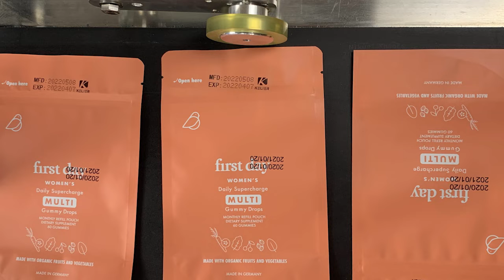Portable handheld inkjet printer work online printing plastic bag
Chengdu Kelier Electronic Co., Ltd. is a comprehensive enterprise focusing on R&D and sales of TIJ inkjet printers, CIJ inkjet printers, laser marking machines, industrial conveying equipment, Packaging equipment,and providing variable data inkjet coding, traceability system solutions. The registered capital of Kelier reached thirteen point 13 million RMB, was established in 2 011,which is known as a country of abundance in China. We own many years of experience in the marking industry, had accumulated strong innovation and R&D capabilities. Kelier has professional R& D staffs, and cooperate closely with many high-tech software companies, professional in develop, design and customize mold of products according to requirements of clients. Our main business: TIJ inkjet printers, CIJ inkjet printers, laser marking machines, Laser welding machine, laser cleaning machine,industrial conveying equipment,Packaging machine, labeling machine,accessories and consumables.
ADD: No. 1302, Building 1, Jinmei International, Jinniu District, Chengdu,610036, China